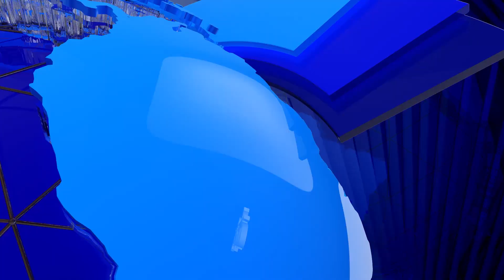छिरीङ्गले दिए कथा काठमाण्डौ र अनुरागलाई काउण्टर || Nepal Movie Chiring Trailer